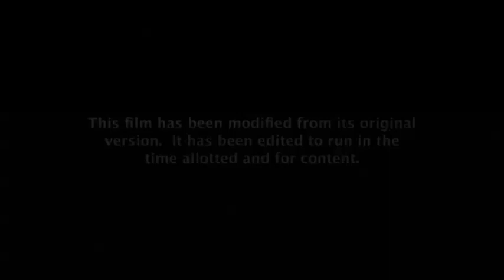WHAT IF Sponge on the Run aired on Nicktoons (FINAL REQUEST TODAY)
Given that Nicktoons has been airing movies again recently, I think this will eventually happen at some point. For now, this WHAT IF requested by @25pooney, @Arle_Nadja, and @SlimeRancherBeatrix will have to do.